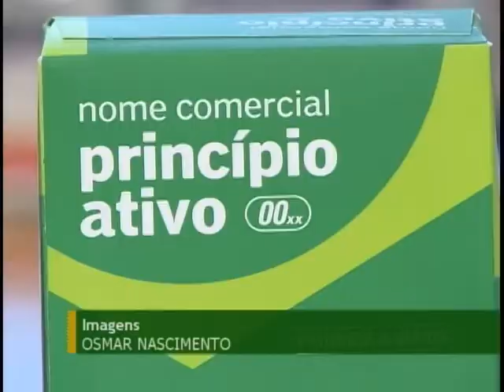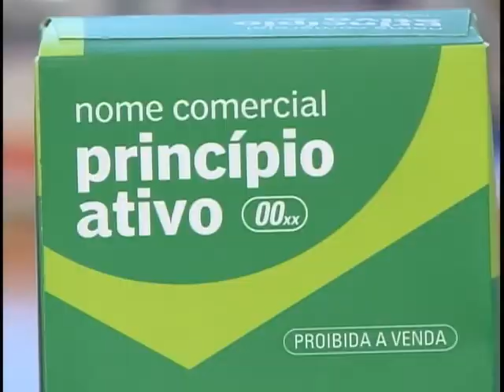Medicamentos distribuídos pelo SUS terão novas embalagens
NBR NOTÍCIAS - 29.03.12: A Anvisa lançou nesta quinta-feira (29) o novo Manual de Identidade Visual de Medicamentos para o Ministério da Saúde. A resolução RDC 21/2012, publicada no Diário Oficial da União, define que todos os medicamentos adquiridos pelo Ministério da Saúde para distribuição no SUS seguirão o novo padrão visual em suas embalagens. As empresas fornecedoras terão o prazo de 180 dias para fazer as devidas alterações.